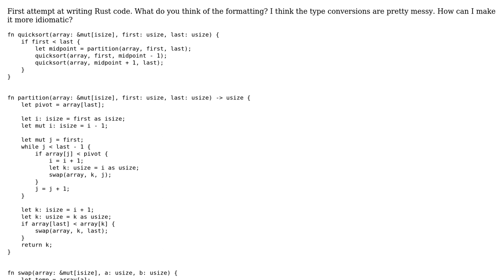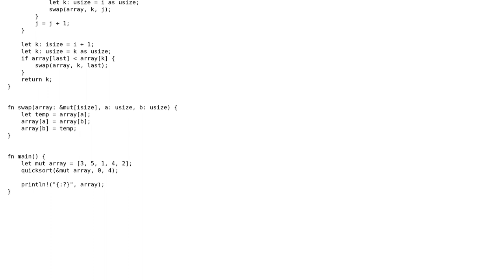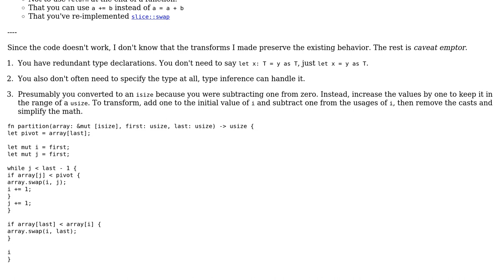Code Review: Quick sort implemented in Rust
With thanks & praise to God, and with thanks to the many people who have made this project possible! | Content (except music & images) licensed under CC BY-SA | Music | Images & others | With thanks to user Shepmaster user Colton Allen user 200_success and the Stack Exchange Network Trademarks are property of their respective owners. You are responsible for your own actions.